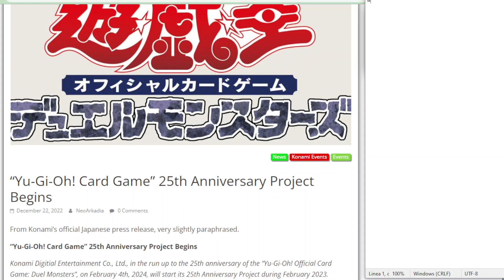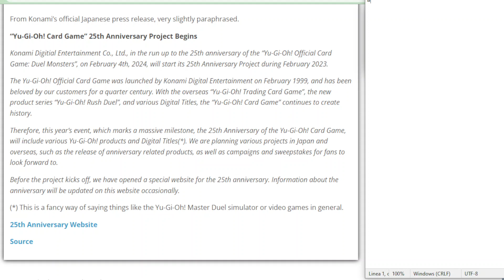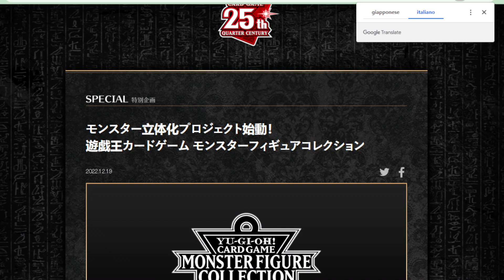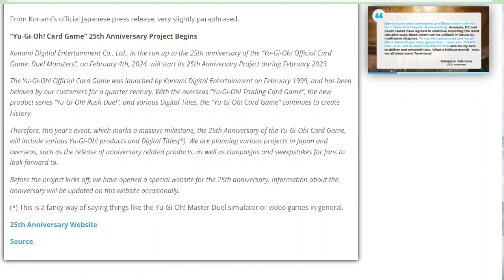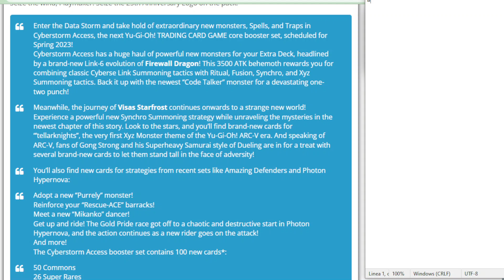ANNUNCIATI i PROGETTI per il 25th ANNIVERSARY, Cyberstorm Access TCG, FINE Secret Utility Box YUGIOH